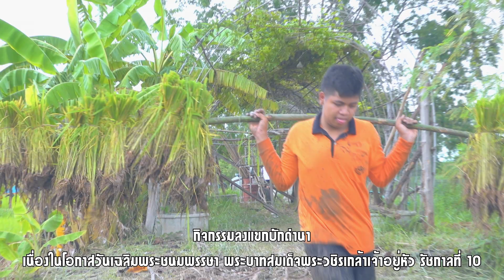กิจกรรมลงแขกปักดำนา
กิจกรรมลงแขกปักดำนา เนื่องในโอกาสวันเฉลิมพระชนมพรรษา พระบาทสมเด็จพระวชิรเกล้าเจ้าอยู่หัว รัชกาลที่ 10